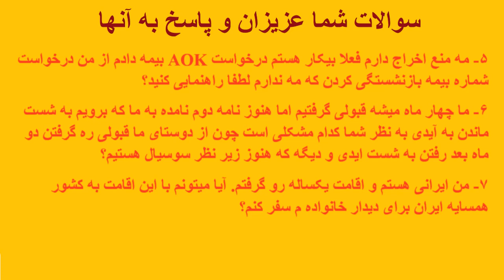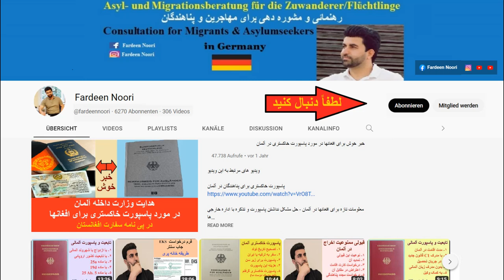قبولی ممنوعیت اخراج - انتقال از کمپ، طفل نوزاد، کورس زبان و کار، جاب سنتر، بیمه صحی، سفر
سوالات شما عزیزان و پاسخ به آنها در ویدیو
۱-
 من حدود ده ماه می شود در کمپ استم، حدود یک ماه میشه جوابم آمده ممنوعیت اخراج گرفتم، و حالا من را ترانسفر نمیکنه پیش سوسیال رفتم میگه منتظر باش کدام مشکل برایم که نمی آید؟
۲-
 من قبولی ممنوعیت اخراج یا
Abschiebungsverbot
 دارم، برای فرزند نو تولد خود درخواست پناهندگی بدهم یا خیر؟ مزایا و معایب پناهندگی برای طفل متولد در آلمان چیست؟
۳-
من قبولی منع اخراج یکساله بدست آورده ام ‌فعلا در هایم استم میخواهم هم کورس بخانم و هم در جریان کورس کار قانونی کنم و مالیه بدهم آیا کورس خواندن در صورتیکه کار کنی رایگان است و یا باید پول پرداخت کنی؟ فعلا مربوط سوسیال استم.
۴-
 من قبولی یک ساله گرفتم چهار ماه میشود ولی از جابسنتر هیچ خبری نشد باید خودمان حضوری برویم یا که برایمان پست میفرستد؟
۵-
 مه منع اخراج دارم فعلا بیکار هستم درخواست
AOK
 بیمه دادم از من درخواست  شماره بیمه بازنشستگی کردن که مه ندارم برای
AOK
 بیمه لطفا راهنمایی کنید؟‌
۶-
 ما چهار ماه میشه قبولی گرفتیم اما هنوز نامه دوم نامده به ما که برویم به شست ماندن به آیدی به نظر شما کدام مشکلی است چون از دوستای ما قبولی ره گرفتن دو ماه بعد رفتن به شست ایدی و دیگه که هنوز زیر نظر سوسیال هستیم اگه مهربانی کنید معلومات بیتن؟
۷-
 من ایرانی هستم و اقامت یکساله رو گرفتم. آیا میتونم با این اقامت به کشور همسایه ایران برای دیدار خانواده م سفر کنم؟